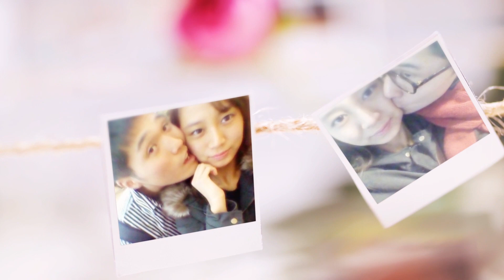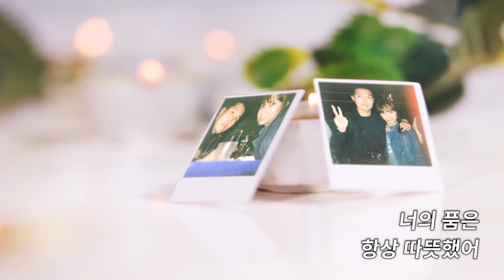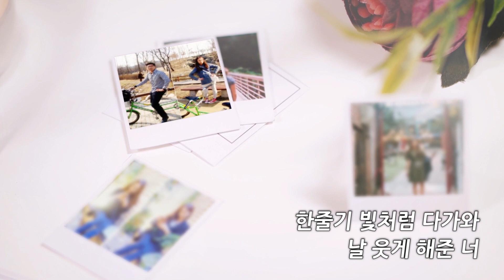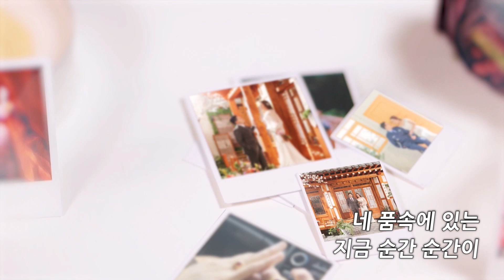특별한 결혼식 축가영상 제작 - 한정성님